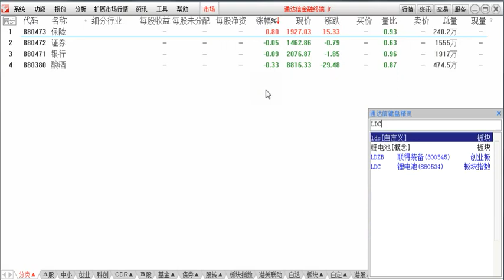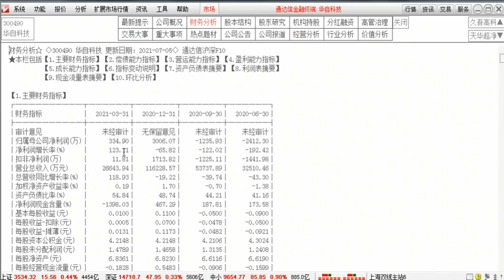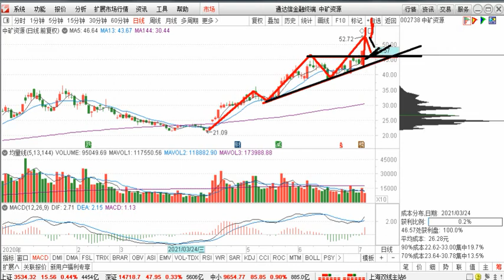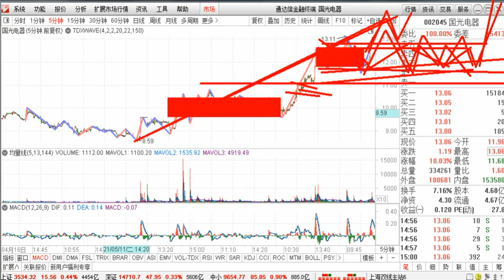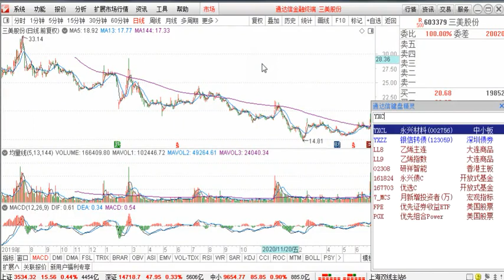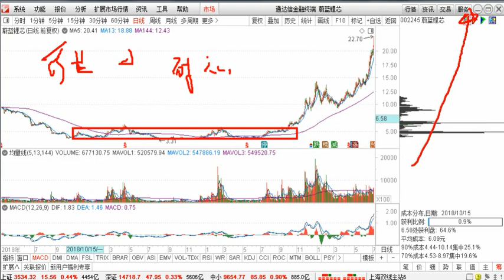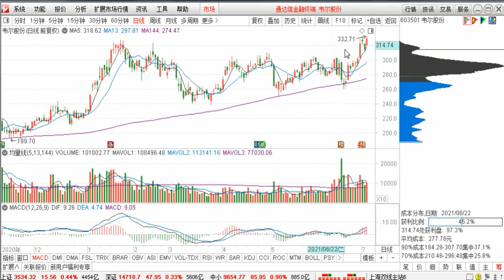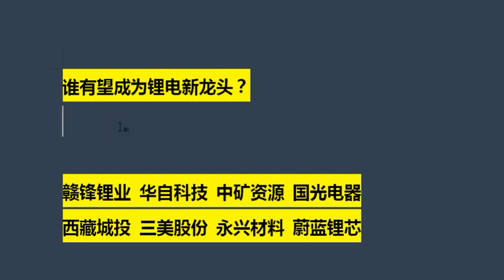赣锋锂业 华自科技 中矿资源 永兴材料 蔚蓝锂芯谁或成锂电新龙头